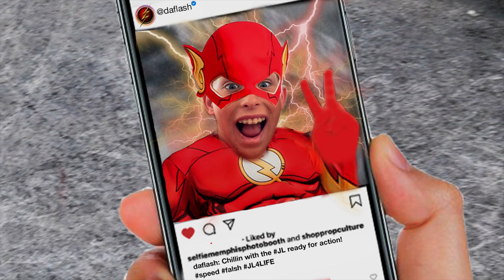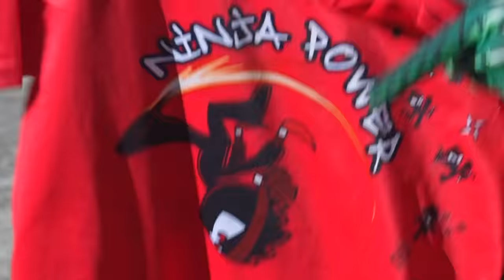JUSTICE LEAGUE NINJAZ!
Batman teams up with Wonder Woman, The Flash and Aquaman to take on Death Stroke. Justice League!